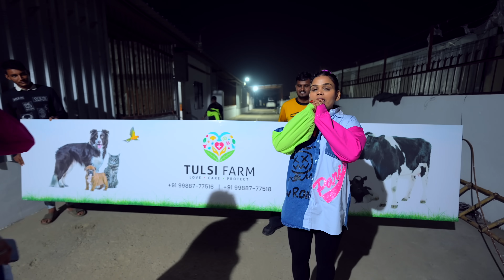ARMAAN NE KARA GOLU KA MAKEUP | Family Fitness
Karan verma
Sector 82 jlpl mohali plot number 559

Tulsi Farm
Location: Zirakpur Chandigarh